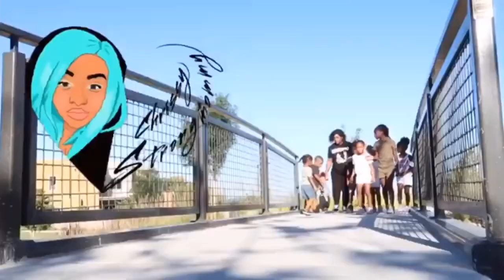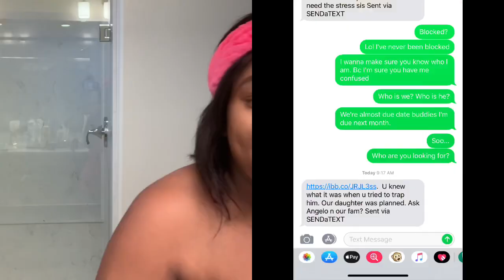HUSBANDS SIDE CHICK ACTUALLY PREGNANT!? SHE SENT PROOF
LIVE BABY SHOWER IS AUGUST 3RD @ 3:30p PST!

❤️HERE IS THE LINK TO THE REGISTRY❤️
Chrissy Gordon‘s Baby Registry

Hey Cousins! Enjoy XOXO

          MELANIN MAMAS

Chrissy Joseph-Gordon

6545 s Fort Apache rd ste135-177
Las Vegas,Nv
89148